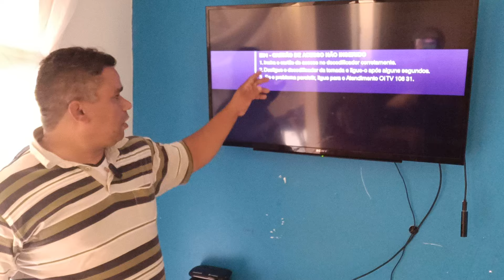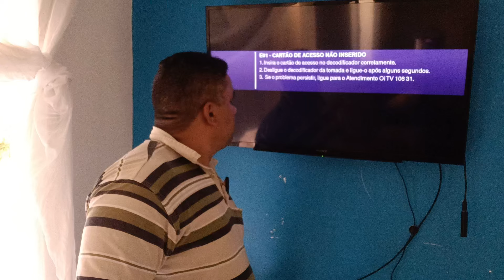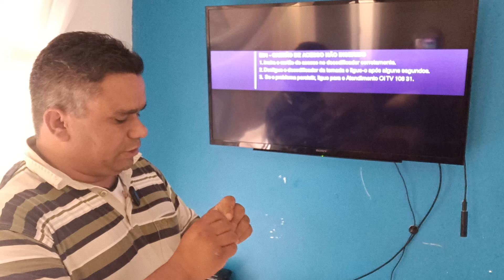ERRO OI TV E01-CARTÃO DE ACESSO NÃO INSERIDO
*VOCÊ SABIA?*
✅️A família Trabach está toda no youtube.
Venha fazer parte da família Trabach no youtube e ajude a crescer essa família.
Seja um membro da família Trabach se inscrevendo em todos os canais no youtube.
🔰Compartilha
💢WhatsApp  (MEU WHATTSAPP PARTICULAR) 👇
✅️GRUPO NO TELEGRAN
EDSON TRABACH NO TELEGRAN
✅️Amigos(as)
🗣O QUE ESTÁ PRECISANDO?
🔵Canal Edson Trabach No WhatsApp tem o que você precisa.
Só entrar é subir as mensagens que achará o que precisa.
Aqui tem!
Links,Atualizações,Arquivos,tutoriais,informações e muito mais...
*Confere todos nossos grupos no WhatsApp*
🔰1/ *E.T.S Tecnologia*
✅️Amigos(as)
Link Abaixo  para chamar o João Rei dos decos👇
✅️ *GRUPO 4*
*(GRUPO JOÃO REI DOS DECOS)*